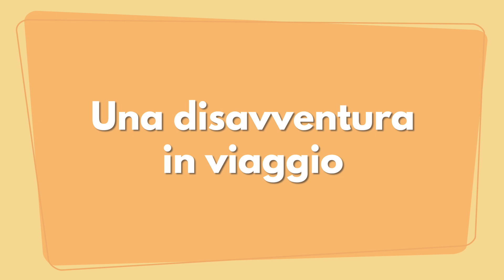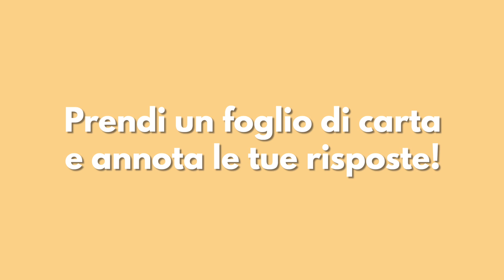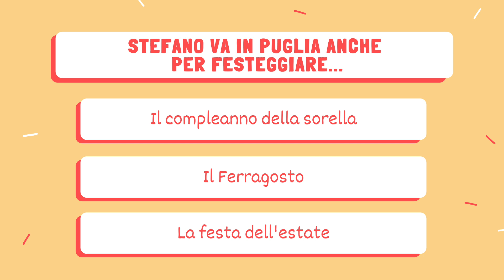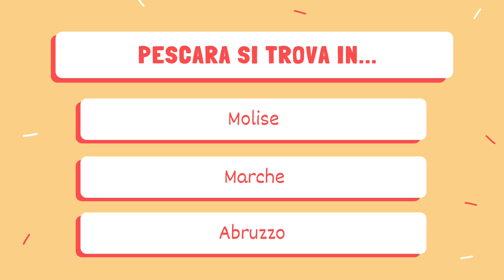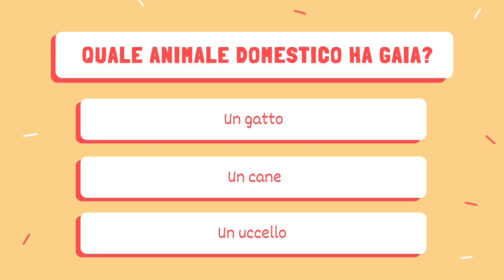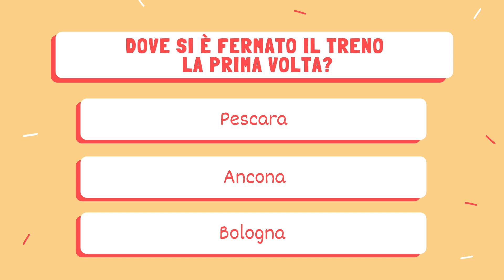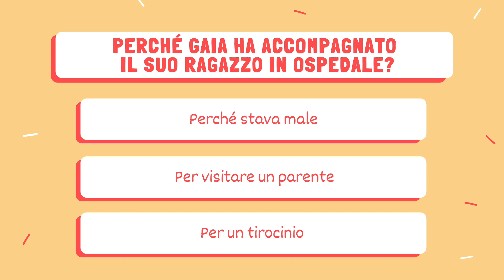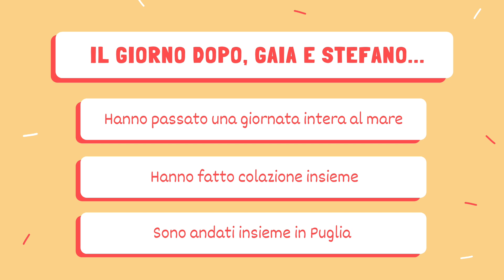Quiz di ASCOLTO (listening test): una disavventura in viaggio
Benvenuti in questo nuovo format! Oggi possiamo mettere alla prova le tue capacità di ascolto e comprensione con un quiz di ascolto. Io ti racconterò una storia e poi ti farò alcune domande! Fammi sapere qui sotto nei commenti a quante domande hai risposto correttamente.